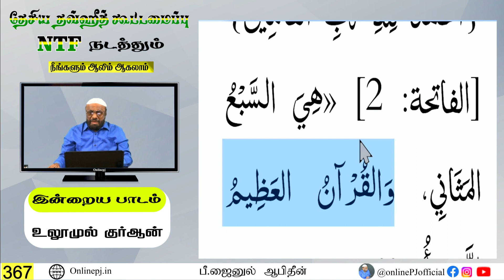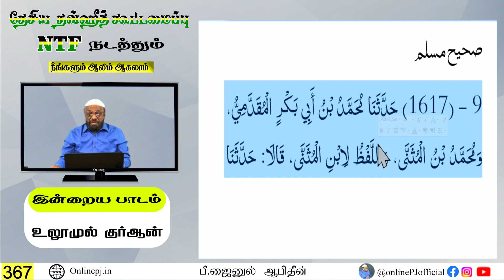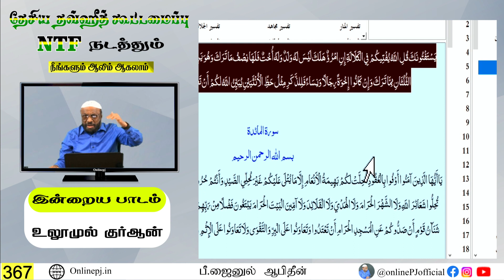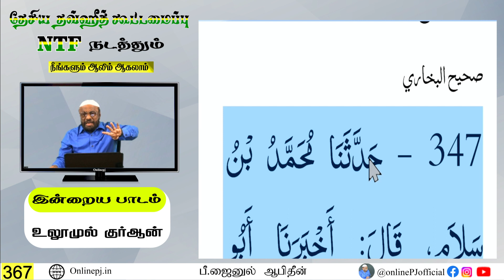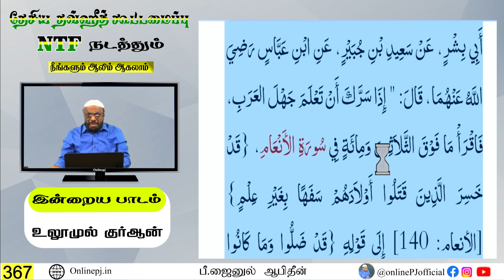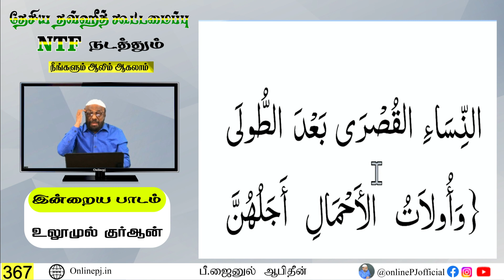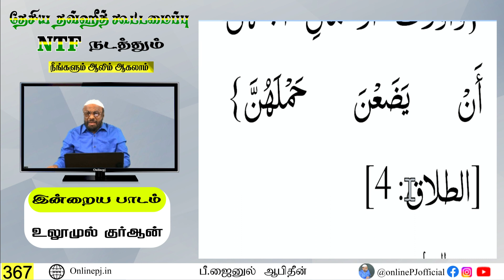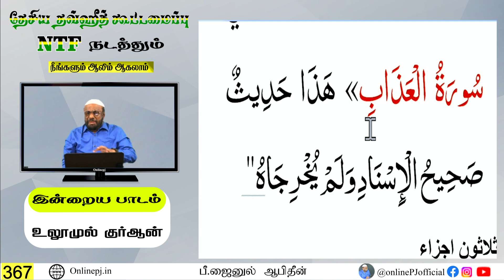நீங்களும் ஆலிம் ஆகலாம் - பாகம் 367